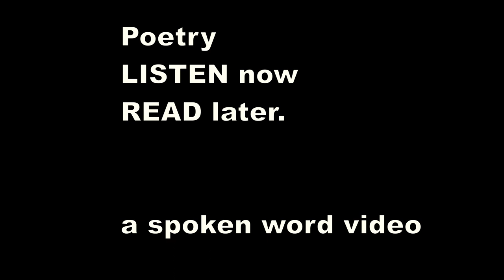Ivor Gurney - Strange service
Little did I dream, England, that you bore me

Under the Cotswold hills beside the water mea
dows,

To do you dreadful service, here, beyond your
borders

And your enfolding seas.

I was a dreamer ever, and bound to your dear

service,
Meditating deep, I thought on your secret beauty,
As through a child's face one may see the clear

spirit
Miraculously shining.

Your hills not only hills, but friends of mine and

kindly,
Your tiny knolls and orchards hidden beside the

river
Muddy and strongly-flowing, with shy and tiny
streamlets
Safe in its bosom.

Now these are memories only, and your skies and

rushy sky-pools
Fragile mirrors easily broken by moving airs. . . .

In my deep heart for ever goes on your daily

being,
And uses consecrate.

Think on me too, O Mother, who wrest my soul
to serve you

In strange and fearful ways beyond your en-
circling waters ;

None but you can know my heart, its tears and
sacrifice ;

None, but you, repay.